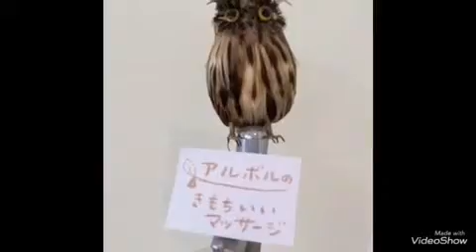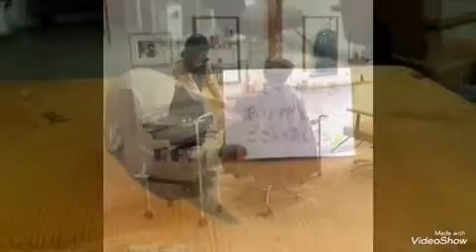ハンドトリートメント 八王子南口 早朝営業 マッサージが気持ちいい美容室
こんにちは、ヘアー アルボルです
JR八王子駅南口徒歩3分、子安町で

お店を出して15年目を迎えることがで

きました。本当にありがとうございます

お客様の疲れを少しでもとれるよう

”丁寧なマッサージとシャンプー”

を心がけてます

夫婦2人の小さなお店なので

ご家族やお子様連れの方に多くいらして

頂けるようになりました。少しですが

オモチャや絵本、キッズスペースもご用

意できます。家族で貸切りもできます

のでご相談ください

頭皮が弱い方専用の白髪染

”ヘナカラー”  ”香草カラー” を扱って

います。

普通のカラーだと頭皮がしみてしまう

髪がバサバサになってしまった

ツンとする匂いが苦手

自分ではうまく染まらない

”ヘナカラー”  ”香草カラー”は

”頭皮が健康”になりボリュームがでます

トリートメント効果で髪も艶々

コーティング効果で紫外線から守って

くれたりと良いこと尽くしなカラー

白髪もしっかりと染まります

ぜひ体験して下さい

パッチテストも行なってますので

不安のある方はお気軽にご相談下さい

朝8時30分から営業しています

”朝一番が良い方” お昼から出かけたい

時にはぜひお電話下さい

アルボル     柳田

   ご予約 相談受付てます

八王子南口